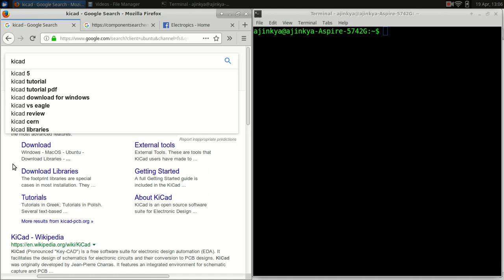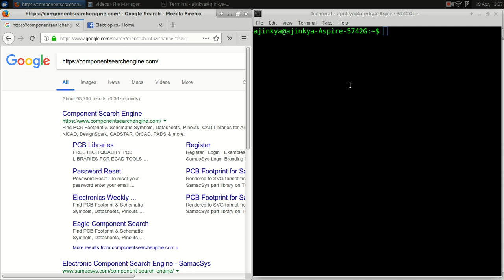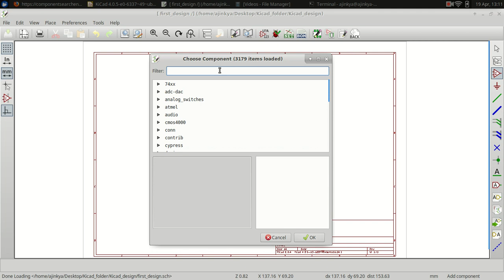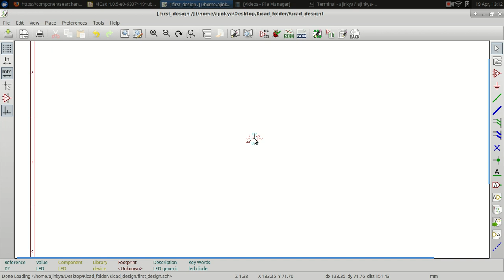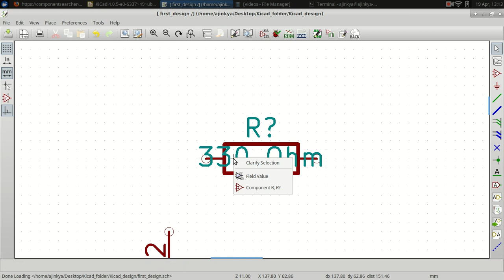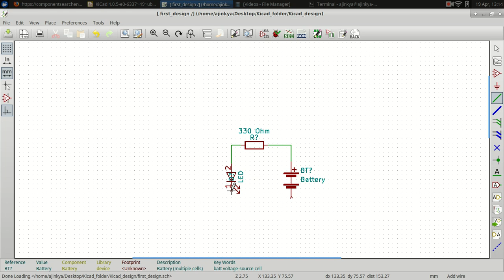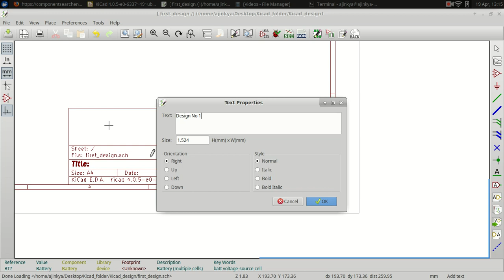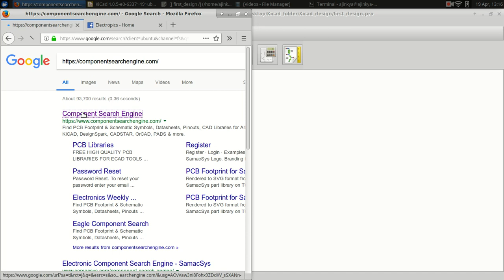kicad-schematic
kicad schematic making simple